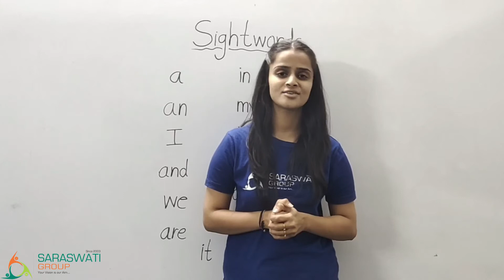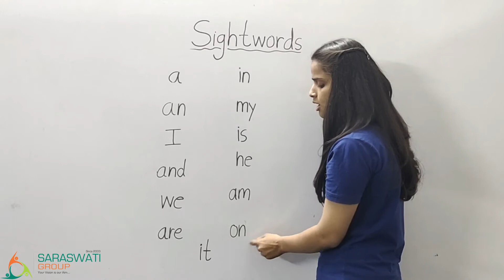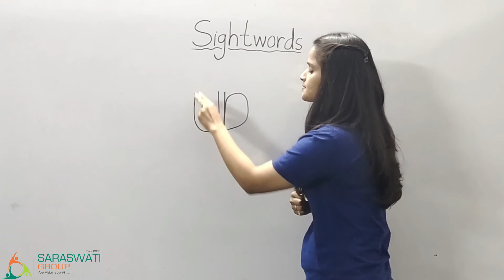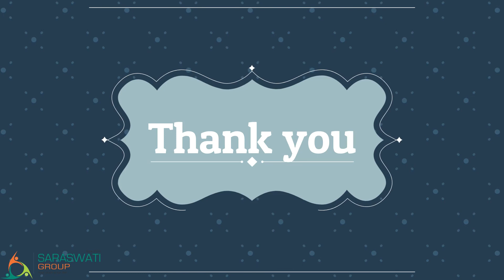Jr EM ll SW ll 'up'